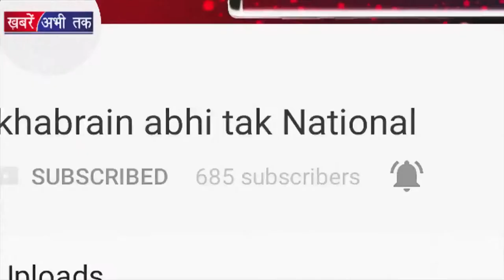ये है India के World Cup जीतने कारण | Khabrain Abi Tak Live